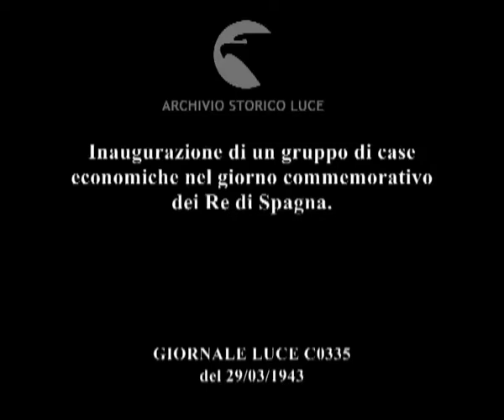Inaugurazione di un gruppo di case economiche nel giorno commemorativo dei Re di Spagna.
Descrizione sequenze:edifici con bandiere per la cerimonia di inaugurazione delle case popolari ; arriva Franco accompagnato da autorità, soldati schierati lungo il percorso ; bambine e ragazze con grembiuli bianchi fanno il saluto fascista al passaggio di Franco ; le case popolari ; Franco visita il nuovo quartiere seguito da un piccolo corteo, la folla della cerimonia ; Franco visita l'interno delle case ; Franco saluta la folla ;